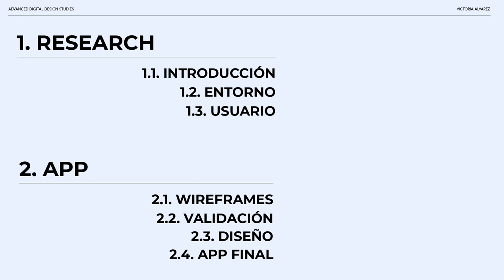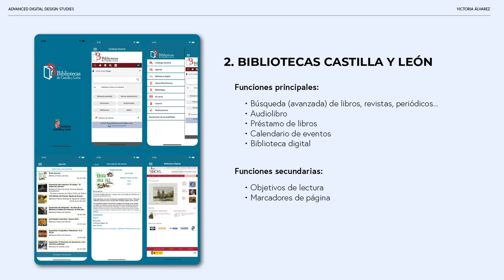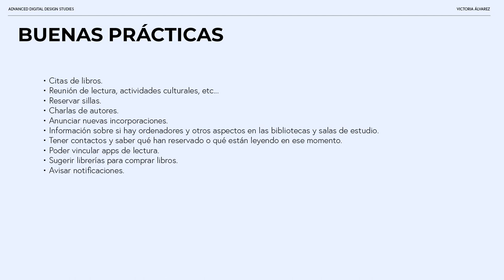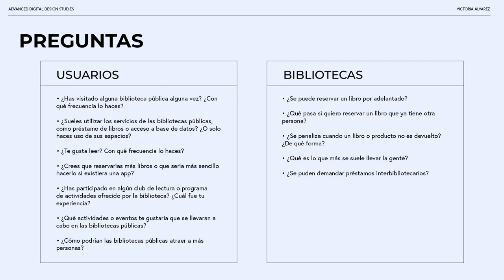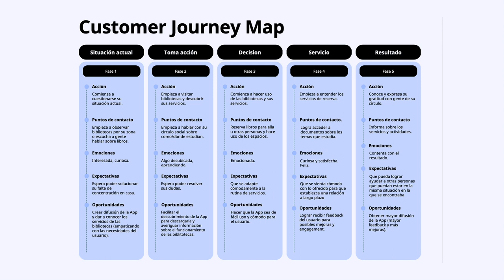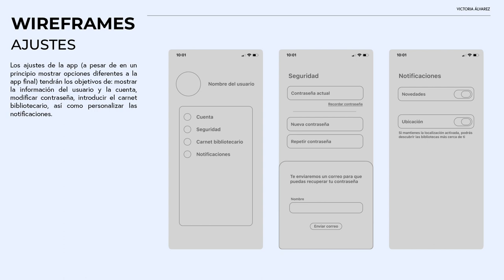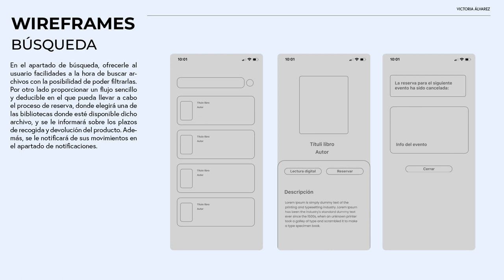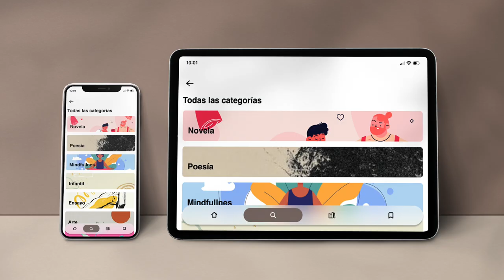UX/UI LIBRARY APP DESIGN, by Victoria Álvarez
Design by Victoria Álvarez, 2nd year  student
UNIT: Advanced Digital Design
BA (HONS) in Graphic Design and Digital Media

Design of Valencia Municipal Libraries App.